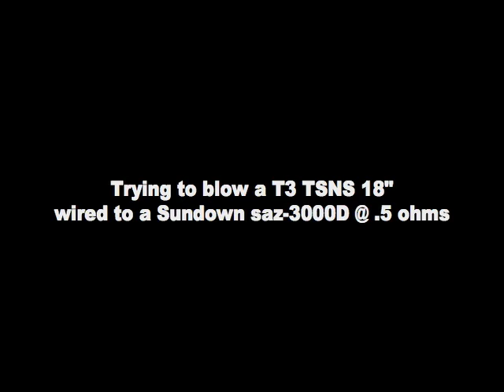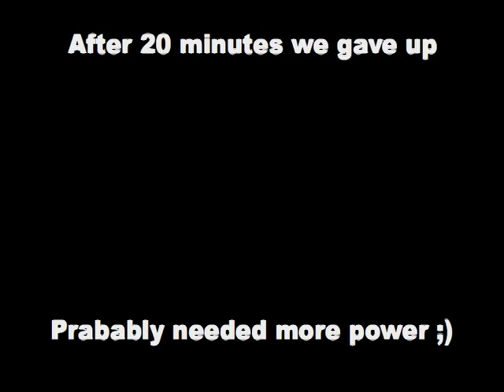Trying to blow a T3 TSNS